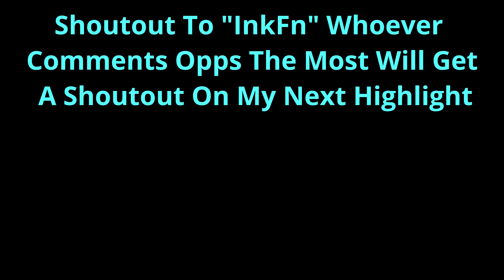Opps 🔫 | Fortnite Highlight #16 (feat. Faze Dubs)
Please Use Code: SpexrYT in the item shop.